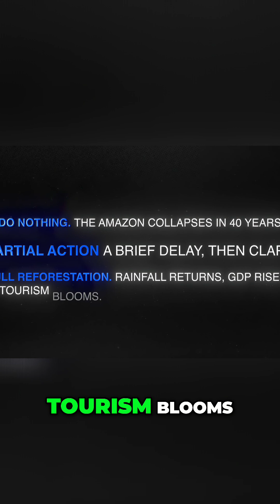Earth Twin: Predicting Disasters & Building a Better Future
Discover how digital twins are revolutionizing healthcare, disaster preparedness, and policymaking. We explore real-time simulations, from predicting outbreaks to rehearsing Mars colonization.